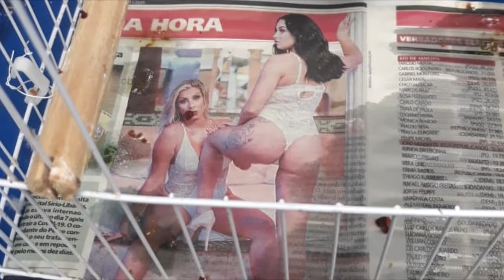Pepino se foi